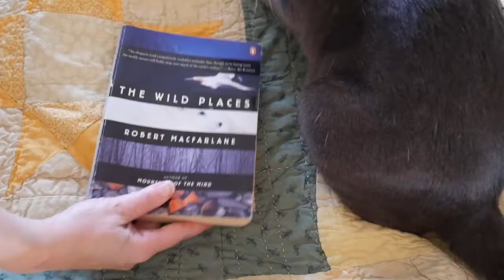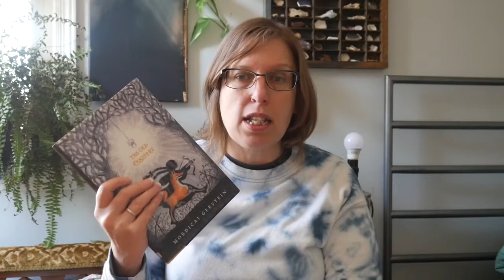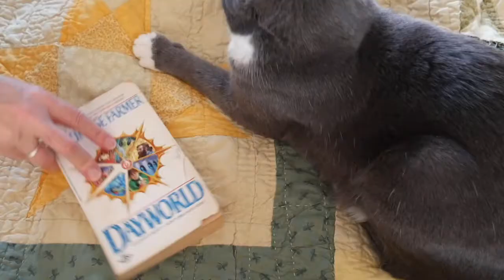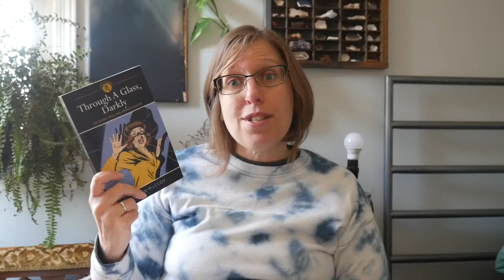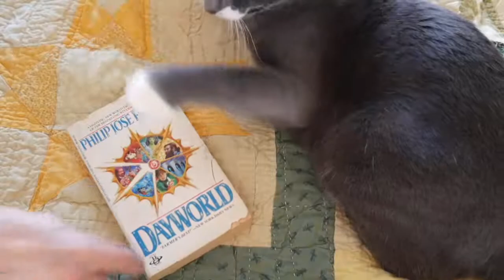Five Favorite and Five Least Favorite Books | 2020 in Review | Fiction & Nonfiction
Thanks for joining me today! I post videos on Mondays and Fridays. I post about books, cats, zero waste, bullet journaling, beach life, and more!

It was pretty hard to pick the top five and bottom five books of 2020!! Have you read any of the books I mention here?

What was your favorite and least favorite book on the year?

Books in this video:
The Wild Places (2007) Robert Macfarlane
Something Wicked This Way Comes (1962) Ray Bradbury
Little House in the Suburbs (2012) Deanna Caswell and Daisy Siskins
Basquiat (1997) Pheobe Hoban
The Long Legged Fly (1992) James Sallis
Notes from a Small Island (1995) Bill Bryson
Circus in the Woods (2001) Bill Littlefield
The Old Country (2005) Mordicai Gerstein
Eating Wildly (2014) Ava Chin
Murder at the Vicarage (1930) Agatha Christie
Dayworld (1985) Philip Jose Farmer
Man in the Dark (2008) Paul Auster
Dune (1975) Frank Herbert
Loafing Down Long Island (1921) Charles Hanson Towne
Through a Glass, Darkly (1950) Helen McCloy
The Good Life (1952) Scott and Helen Nearing
The Quiet American (1955) Graham Greene
The Crying of Lot 49 (1966) Thomas Pynchon

Cats in this video: Martin!